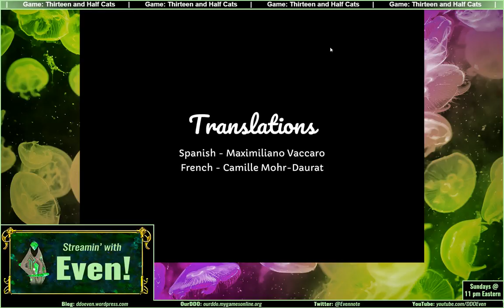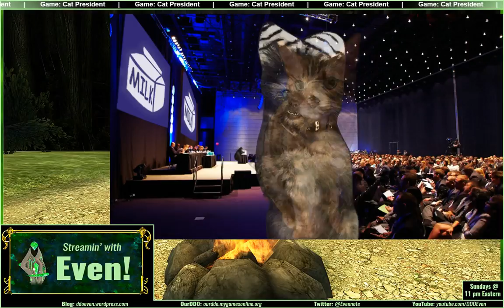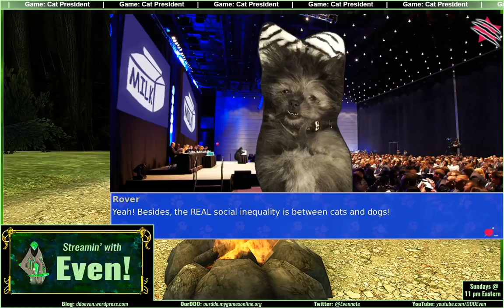Meow! Thirteen & Half Cats and other feline-oriented games!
Things are getting hairy in here!

Even starts with Thirteen & Half Cats, a young witch's beautiful, emotional journey to find her true self. Highly recommended for anyone who's ever dealt with grief, loss, or depression... or who loves cats. You can download it free, although I definitely suggest you take the option to pay whatever you think it's worth.

Then it's time for a little Cat or Bread. Can you tell your cat from a loaf of bread? If you can, this game might be for you! It's in Russian, but it's fairly easy to grasp for some good, quick fun. And it's just 99 cents on Steam at this link:

Closing out the night is Cat President from Oh! A Rock Games, a VERY on-point look at the American political climate,,, with cats! Get it for $8.99 on Steam here: